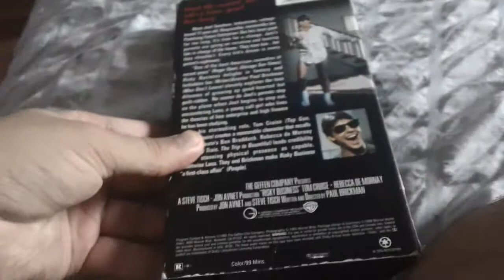Movies I Watched It Today For 8/5/2021